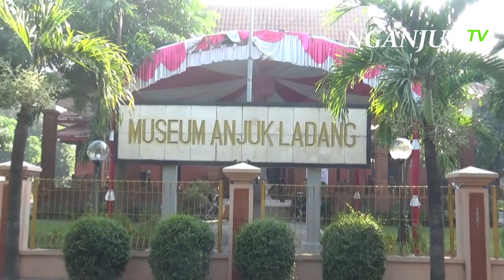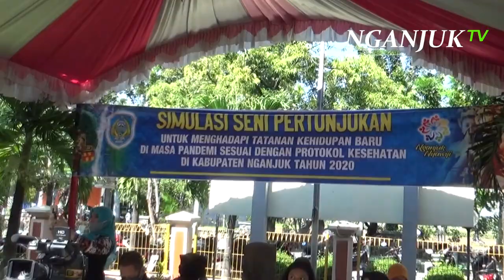Begini Cara Gelar Pertunjukan Seni Masa Pandemi | Nganjuk TV